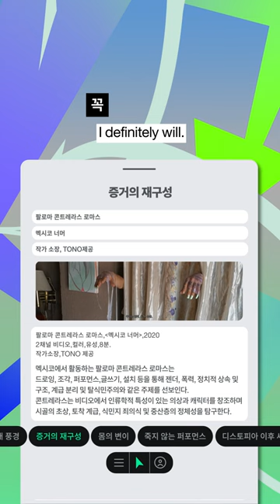워치 앤 칠 3.0｜팔로마 콘트레라스 로마스 작가 인터뷰 Watch and Chill 3.0｜Paloma Contreras Lomas Artist Interview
서스펜스의 도시, 워치 앤 칠 3.0｜팔로마 콘트레라스 로마스 작가 인터뷰🔍
Watch and Chill 3.0: Streaming Suspense｜Paloma Contreras Lomas Artist Interview🔍
🔗watchandchill.kr
서스펜스의 도시, 워치 앤 칠 3.0
국립현대미술관 서울
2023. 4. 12. ~ 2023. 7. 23.

Watch and Chill 3.0: Streaming Suspense
MMCA Seoul
12. April. 2023 ~ 23. Jul. 2023